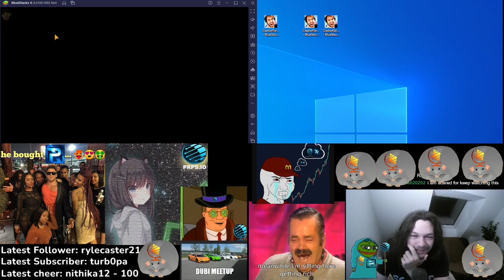3000x Kappa Summon & Insanity Spins! Stream Highlight! (Mobile Minigames) #4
- Hi, I'm making a bunch of quick videos about Clash Of Streamers. I am one of the people that has worked on this game, so I have a lot of knowledge that I want to share and upload for the public to see.

0:00 Kappa Summons!
1:05 First Insanity Spin!
2:35 Second Insanity Spin!